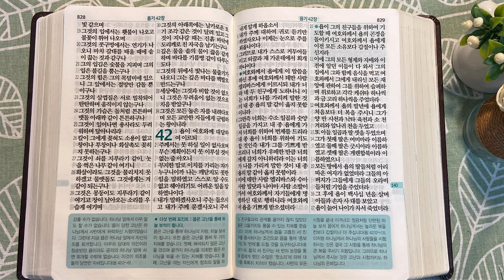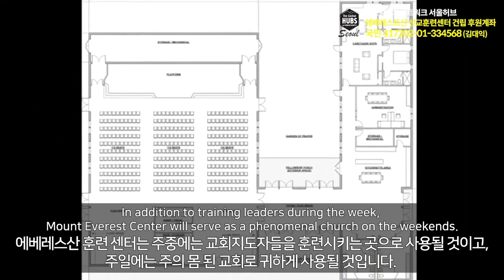7회독 14일 | 욥기(통독성경 130~140일) | 성경을 열면 기적이 열립니다. | 통박사 조병호의 역사순 성경통독